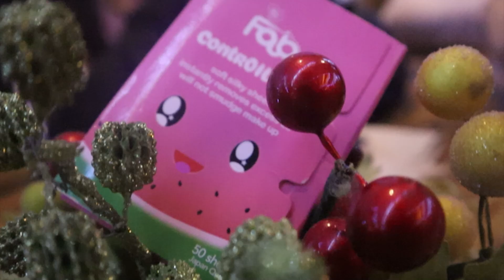SINIPA NG KABAYO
mommytonifowlerofficial

tonifowlerpo